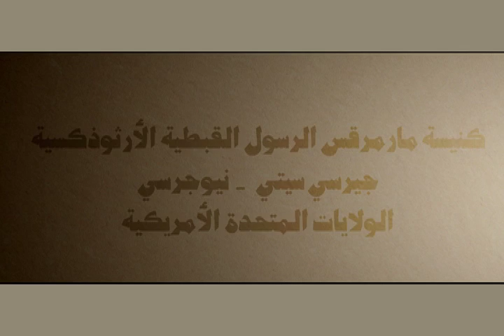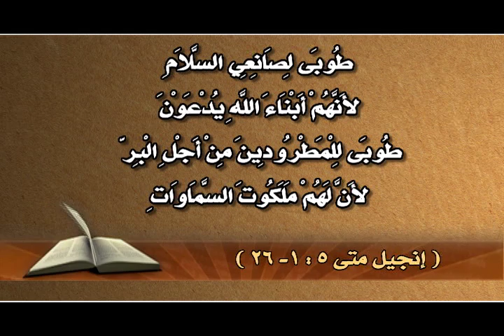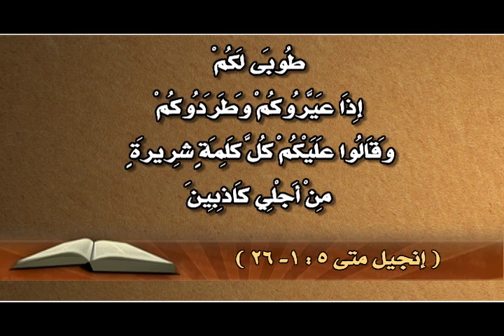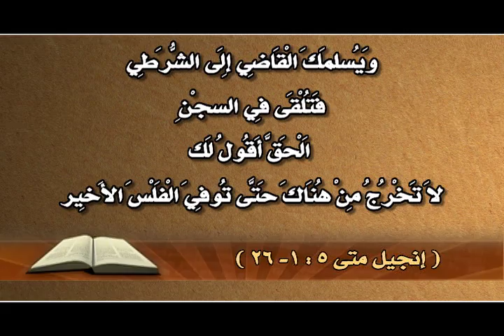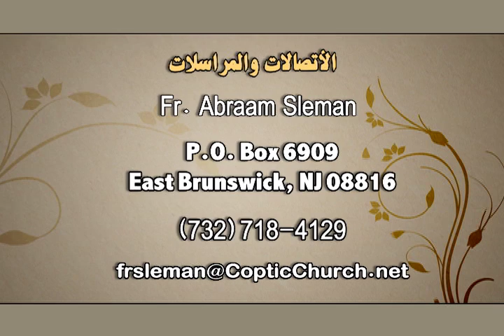الكتاب المقدس 5